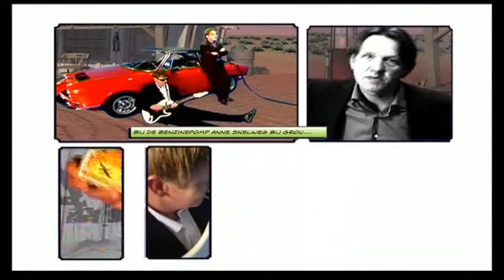Beukema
Dizze oer-Liwwadders sjonge al 15 jier hiel stânfêstich yn it stedsfrysk en hawwe krekt harren nije cd Max Patat út.